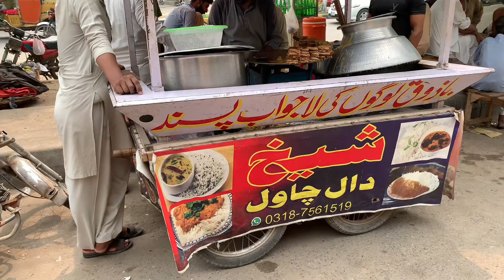Famous Shaikh Chicken Haleem and Naan Tikki | Special Daal Chawal and Tikki Roll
Famous Faisalabdi Chicken Haleem and Naan Tikki | Shaikh Haleem Fry and Shami Tikki Shop Near Rescue 1122 Office Gata Wala Chowk Satiana Road Faisalabad Punjab Pakistan

This will entertain you with most Famous Street Foods in the World.

Location :: Near Gata Wala Chowk Satiana Road Faisalabad Punjab Pakistan